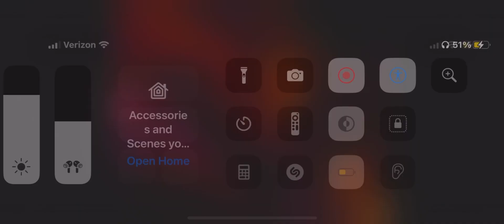Queen you take my breath away live 1978 low pitch